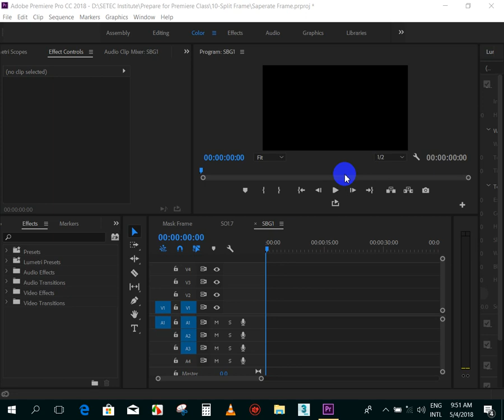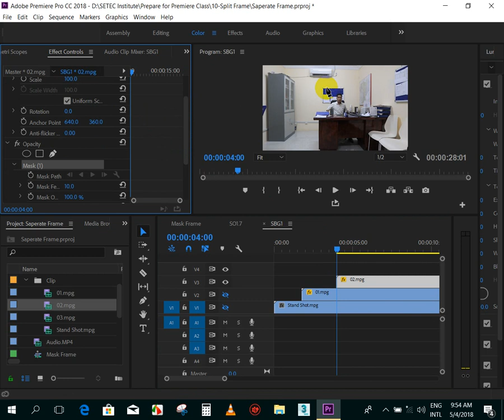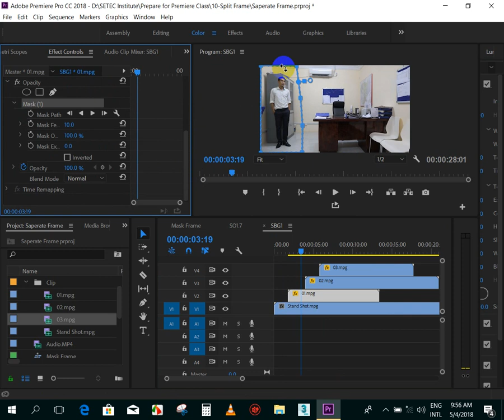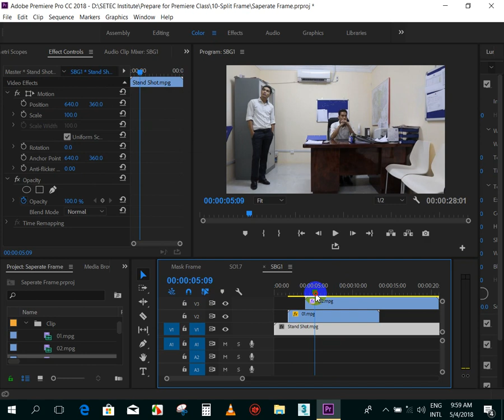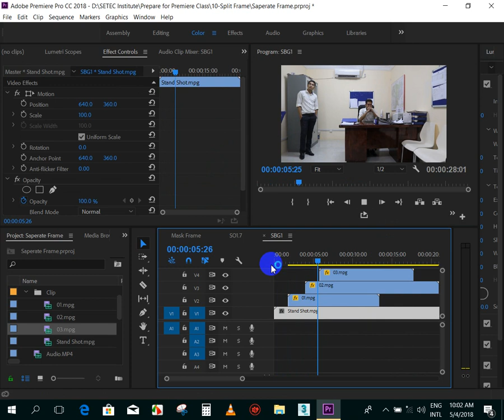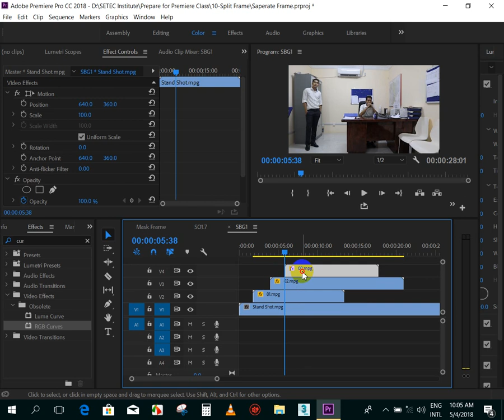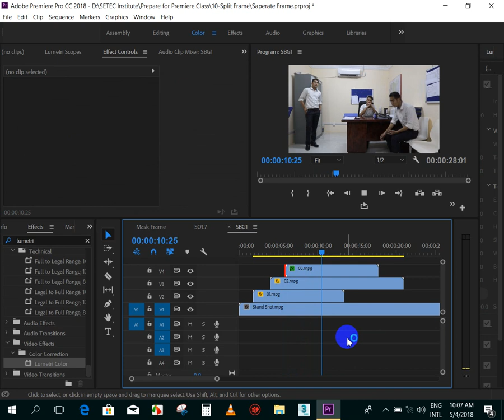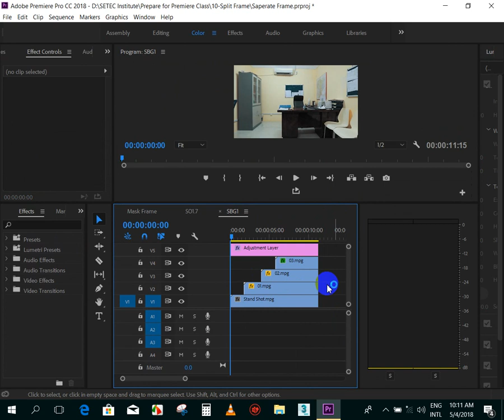10- Adobe Premiere, How to separate frame (Learn Together@Setec Institute), SBG1